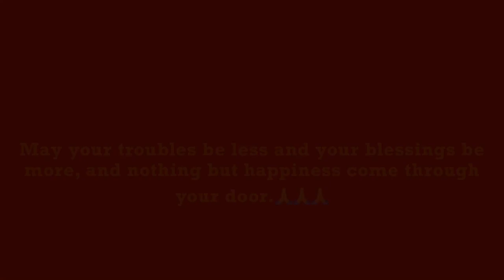Grandma at her new flat 10/08/2022